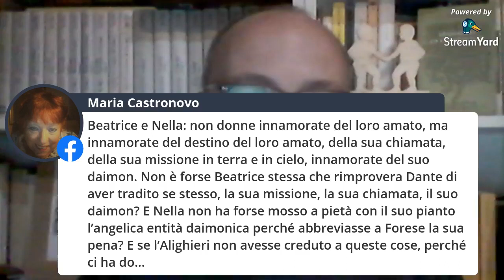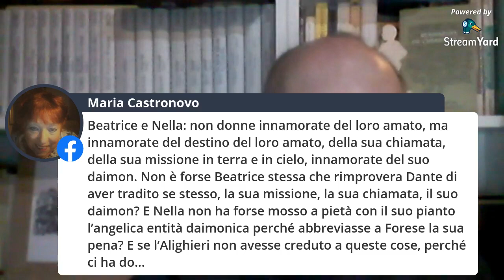Le donne della Commedia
Diretta Facebook dell'11 marzo 2021

Un breve viaggio, attraverso censimenti danteschi e non solo, per inquadrare la presenza delle donne nel regno dei morti (e non solo).

Mirco Cittadini, attore, regista, formatore, counsellor,  esperto di Dante. Autore del libro "Tutto è Paradiso" (Spirito della Terra Edizioni)